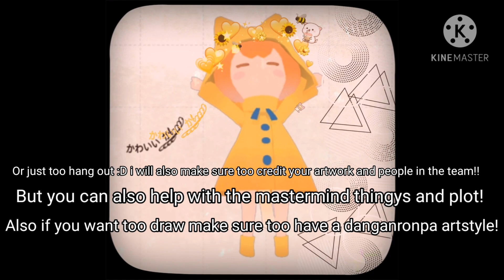so I need some help with this..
hope you can join!